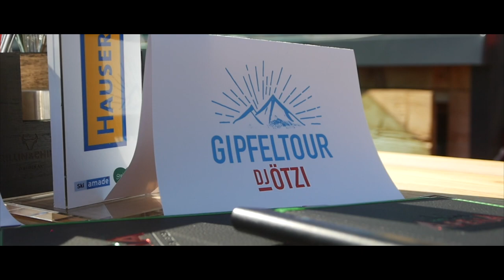DJ Ötzi Gipfeltour 2018 im Skigebiet Hauser Kaibling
Das war sie - die erste Dj Ötzi Gipfeltour am Hauser Kaibling! Knapp 3.000 Besucher feierten eine Apres Ski Partyyyy der Sonderklasse vor den Toren der neuen Alm ArenA! Danke an alle die mitgefeiert haben - es war GENIAAAAL!

*Teile deinen Hauser Kaibling-Moment mit hauserkaibling.*